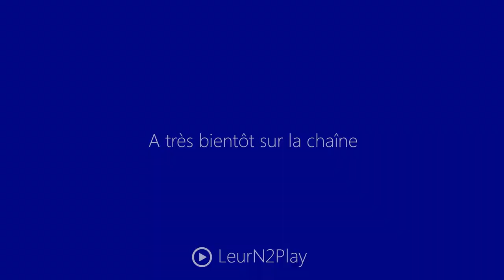Let's Play Black and White 2 Saison II Fr HD : ep 10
▼ DESCRIPTION ▼

Salut à tous, après tout un tas de vidéos sur Civilization V, un peu de Black and White 2 ne fait pas de mal, faut dire que lorsque on assassine des japonais avec des rochers c forcément jouissif, enjoy ! ;)

Information :D